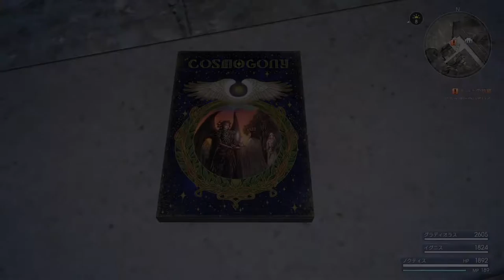FF15-Cp12_昼のテネブラエ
ノクティスLv37、ノーマル・アクティブモード。操作モード・パターンB。
イベントと会話集。